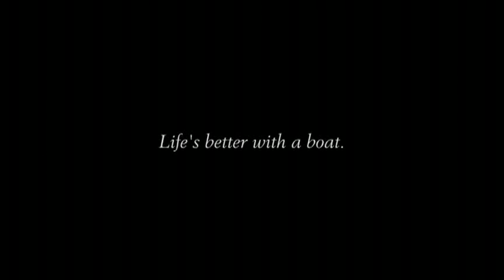Good Run - A Boating Story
A short movie about how important boats can be in someone's life. To find out more information go to DiscoverBoating.ca